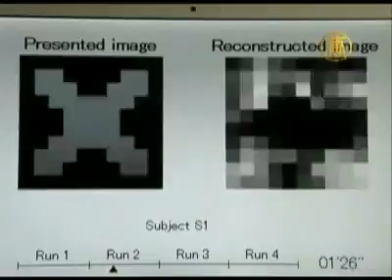‪قراءة الأفكار و تسجيل الأحلام fmri فى اليابان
تقنية fmri إختصار Functional Magnetic Resonance Imaging و التى يتم تطويرها الآن و لكنها قادرة على تسجيل أحلامك و أفكارك بالصور , و يوجد من تحدثوا عنها و من ضمنهم جامعة التفرد سنغولاريتى Singularity و أرفقوا فيديو قصير عن الموضوع و تسجيل أحلامك أو أفكارك بالصور أو الفيديو و هو ما يتم تطويره و تحدث عنه باحث مختص فى المجال و قال أنه قريباً سيتم تسجيل الأحلام أو الأفكار طبق الأصل من الواقع ليتم تخزين تلك الأفكار أو الذكريات لمن يريد للرجوع إليها إذا حدثت مشاكل فى ذاكرته بالنسبه لها أو كذكريات يشاهدها أمامه
رابط جامعة التفرد التى ذكرت باللفظ إستطاعة تسجيل الأحلام و الأفكار بالصور